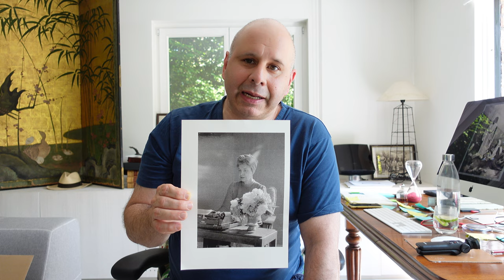Top 10 Favourite People I Wish I'd Met -- No. 1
My grandmother, Elizabeth McKenzie, otherwise known as Morag Murray Abdullah, who was swept off her feet during the Great War by my grandfather, The Sirdar Ikbal Ali Shah. 'Bobo', as we call her her in the family, was a strong, wise woman who bridged cultures and lived selflessly.

I wish more than anything I could have known her.